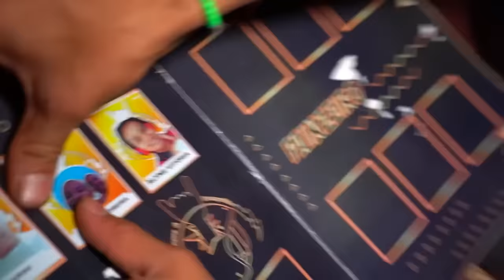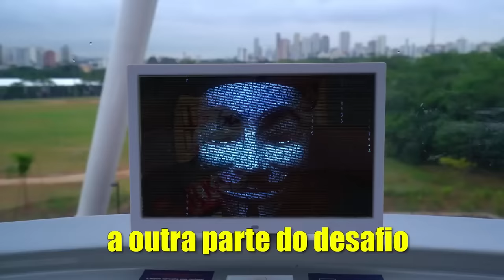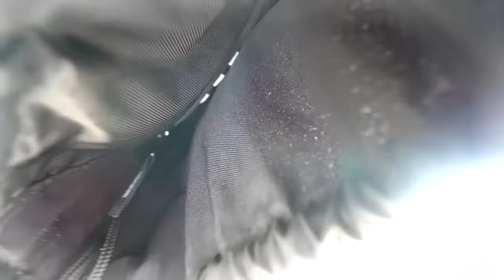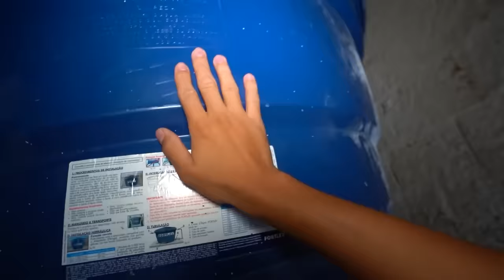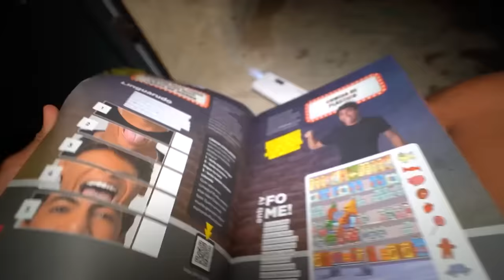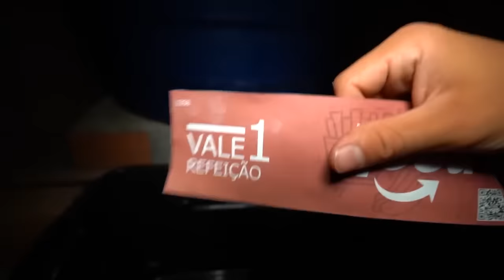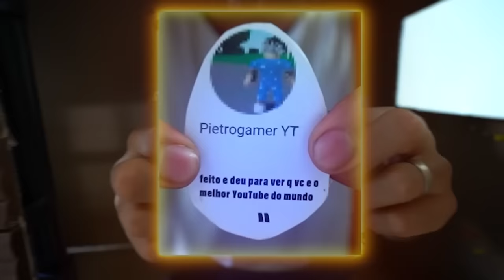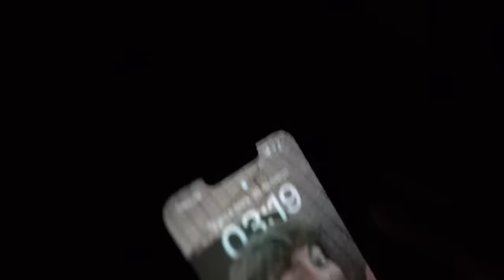7 FORMAS DE SOBREVIVER 24 HORAS | Especial 1 Hora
Galera nesse vídeo foi 7 FORMAS DE SOBREVIVER 24 HORAS | Especial 1 Hora